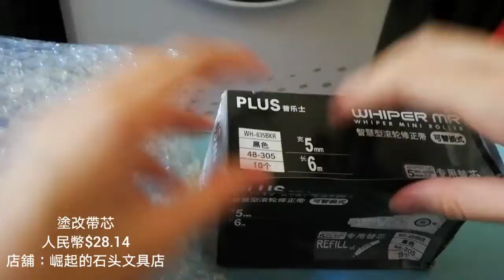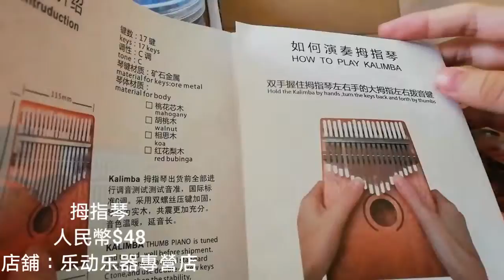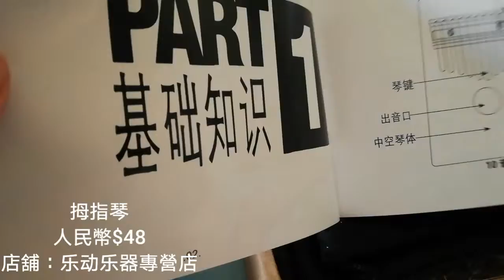久違的淘寶haul🧡